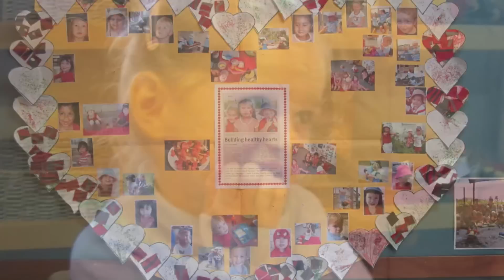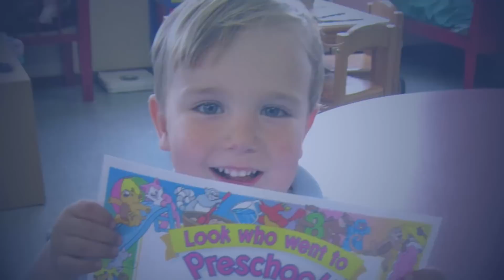ACG Strathallan Preschool